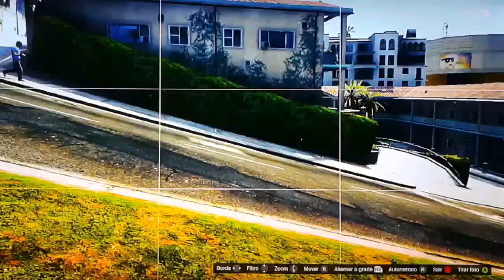GTA V ONLINE - #2 ENCONTRO DE MOTO DO COMANDO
DEIXE SEU LIKE,FAVORITE O VÍDEO,ISSO VAI ME AJUDAR D+ , SE GOSTOU DO Q VIU E QUER ACOMPANHAR NOVOS CONTEÚDOS É SÓ SE INSCREVER NO CANAL,FIQUEM NA PAZ, UM FORTE ABRAÇO EE VAALEEUU !!!

MINHA LIVE:: dudumarajoo25
MINHA LIVE:: MARAJO 244